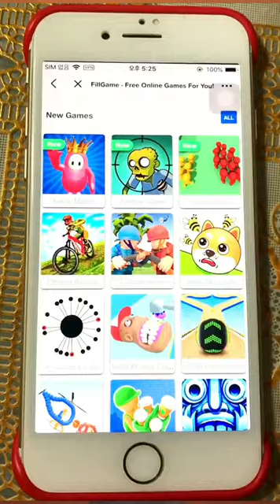Make Maze in Ohio